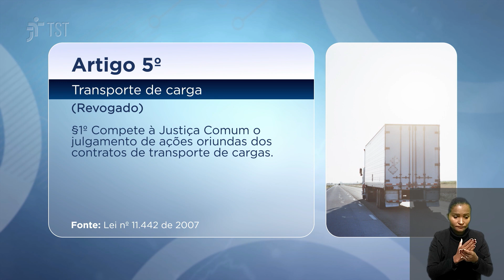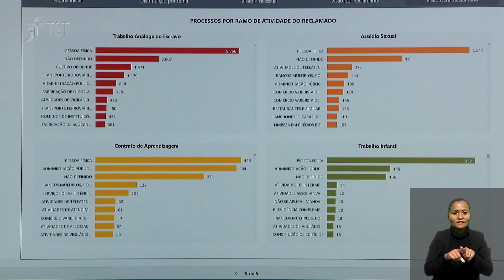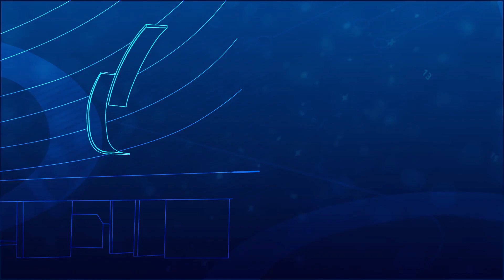Restabelecido vínculo entre motorista e transportadora | Programa na íntegra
O Revista TST leva a você decisões relevantes do Tribunal Superior do Trabalho. A cada semana, o programa mostra os principais julgamentos das Seções de Dissídios Individuais, de Dissídios Coletivos, do Tribunal Pleno, do Órgão Especial e das oito Turmas que compõem a alta corte trabalhista.

(00:00) Confira os destaques dessa edição

(00:59) Restabelecido vínculo entre motorista e transportadora

(07:51) Valor de ação não deve ser usado para pagar honorários

(11:16) Afastamento com base em MP da pandemia é lícito

(15:15) ECT deve indenizar empregada vítima de perseguição

(19:03) Autoridades e especialistas debatem o tema Democracia e Meio Ambiente do Trabalho

(20:11) Realizada correição no Tribunal Regional do Trabalho da 17ª Região

(20:50) Reportagem especial com ministro Alberto Balazeiro sobre Abril Verde